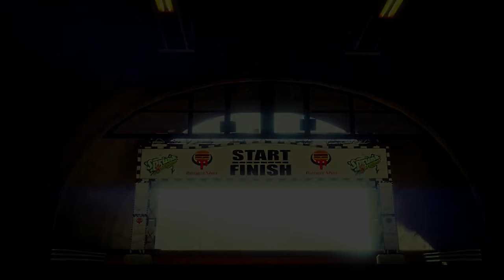GTA 5 OnLine - DE SULTAN-RS MITEI NOS BRODIS SPEED TEST.[PT-BR]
▬▬▬▬▬▬▬▬▬▬▬ஜ۩۞۩ஜ▬▬▬▬▬▬▬▬▬▬▬▬▬
▓▓▓▒▒▒░░░ LEIA A DESCRIÇÃO DO VÍDEO!!! ░░░▒▒▒▓▓▓
▬▬▬▬▬▬▬▬▬▬▬ஜ۩۞۩ஜ▬▬▬▬a▬▬▬▬▬▬▬▬▬

PSN Tag:MetralhaGamerx

Meu Skype
SKYPE:paulo_henrique30

GTA V,Online,PARKOUR,MOD,MOTOS,CÉU,Parkour,INSANO,GANGUE,MITANDO,gameplay,hd,português,xl,party,machinima,GTA V ONLINE,(PC),Karin Sulta
GTA V Heists,GTA V Online Heists,GTA V Assaltos,GTA V DLC Heists,GTA V DLC Assaltos,GTA V Online Corridas,GTA V Online,Grand Theft Auto V Online